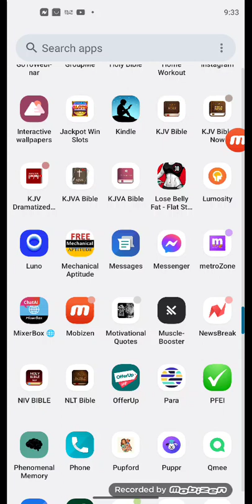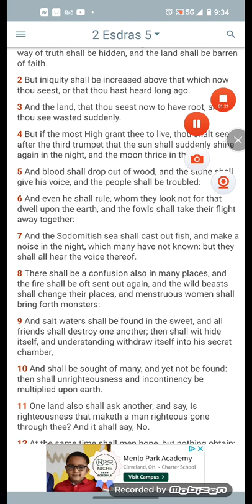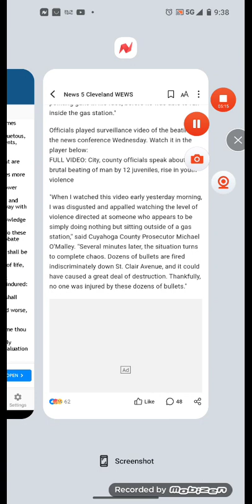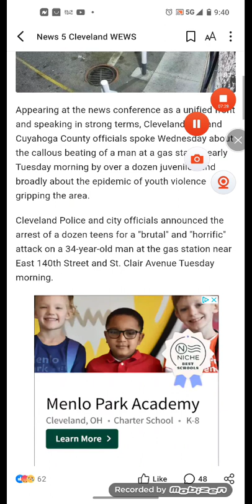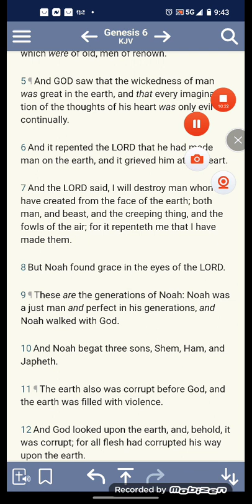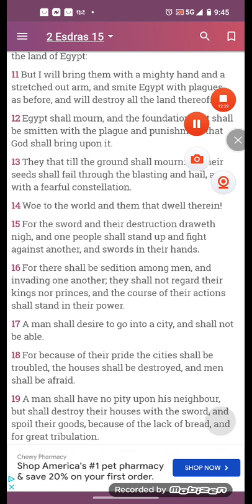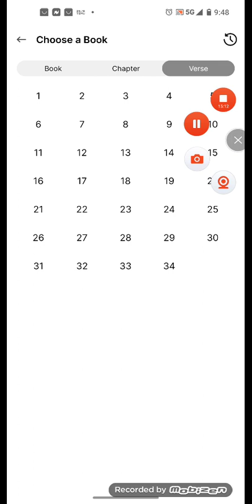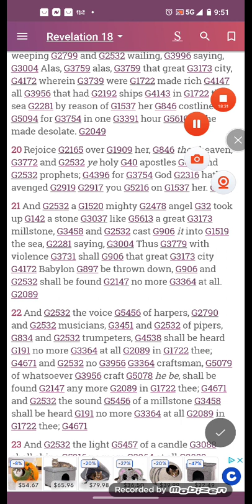Cleveland Police arrest 12 teens for 'brutal attack' on 34YO man at gas station